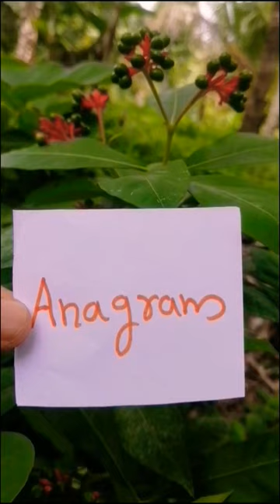what is an Anagram? Examples.